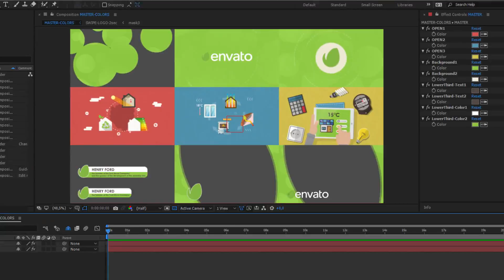Ecology Package | After Effects template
Last Update: 4 August 17
Created: 4 August 17
After Effects Version: CC 2015
Requires Plugins: Trapcode Particular
Uses Plugins: Trapcode Particular
Universal Expressions: Yes
Resolution: 1920x1080
File Size: 7.8MB
Category: (broadcast-packages)

Description: This package contains: Project features: No plugins required Customizable colors linked via color pickers Project is good structured and very easy to use Good project flexibility and color control system CC2015+ compatibility Full HD resolution Music track and fonts are not included you can find links in documentation Project contains: Opener Background (loopable) Swipe clean, 1 second and 2 seconds long Bumper Lower thirds (1 and 2 subfolders) All elements that consists logo has two versions for square and rectangular logo which is sometime is important. RecommendationThis broadcast package works with After Effects C� 2015 (Version 13.8.1) and newer versions...